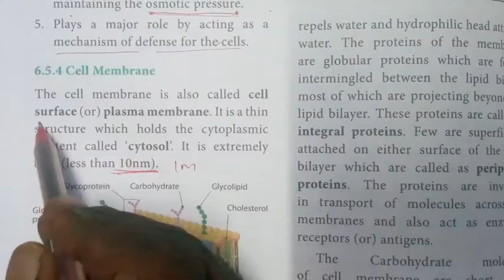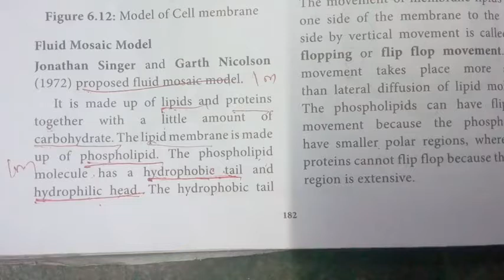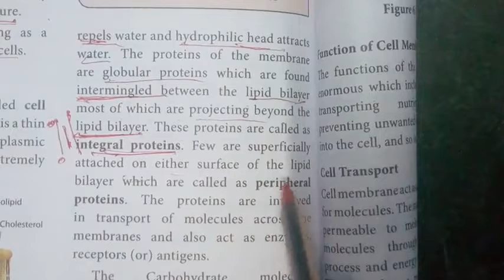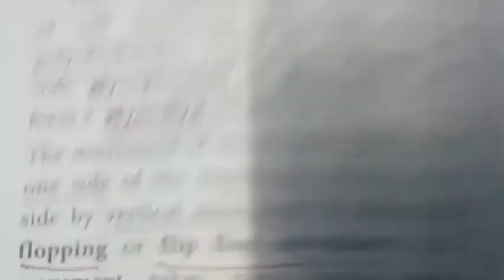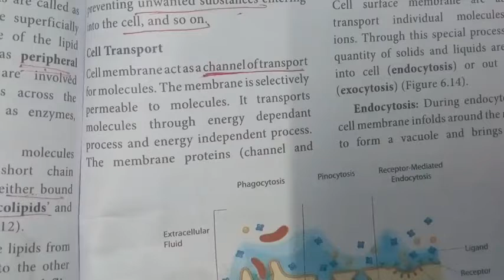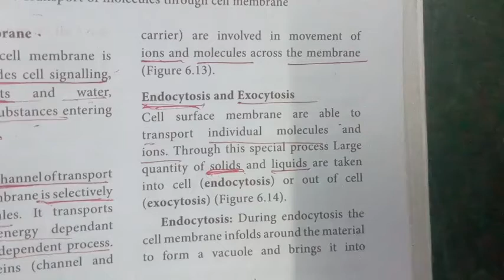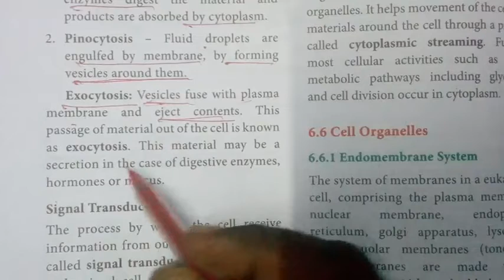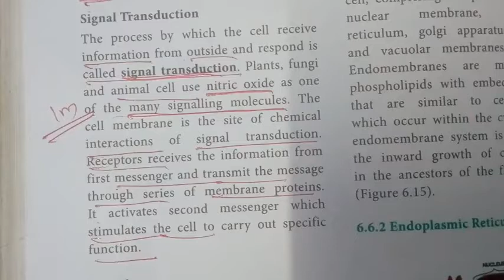Cell biology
Cell Wall